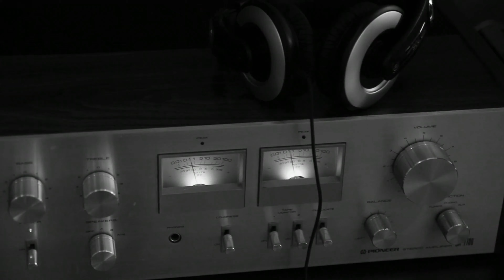Kash Vegan - Loving Myself (Official Music Video)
The official YouTube channel of  Unsigned Artist  Kash Vegan.